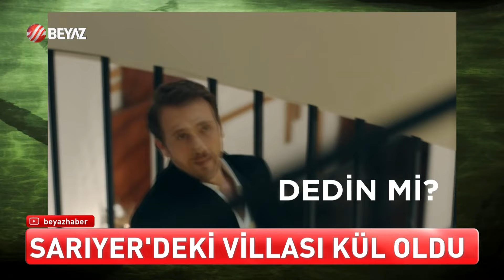SARIYER'DEKİ VİLLASI KÜL OLDU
Doğru, tarafsız ve güncel haber alma isteği bir seçimdir. Siz de seçiminizi Beyaz Ana Haberden yana kullanın. Beyaz Ana Haber hafta sonu Elçin Özcan'ın sunumuyla 18:30'da Beyaz TV ekranlarında...